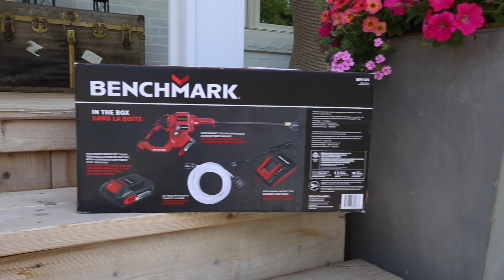Father's Day Youtube Video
Have you found the perfect Fathers' Day Gift for the dad in your life? Don't worry. I've come up with a few in this video that I think he'll like.

We’ve all been stuck inside and away from each other for too long! With that said, this year the greatest Father’s Day gift could be the gift of time. Time together or time spent however he wants to spend it. Time is the one thing you can never get back so make it count.

Gift #1 is for the Dad who likes to keep busy.

Gift #2 is the gift of great taste!

Gift #3 shows him he's important.

Of all the ideas listed what would YOU choose if you could pick only one for your dad. Would love to know in the comments below.